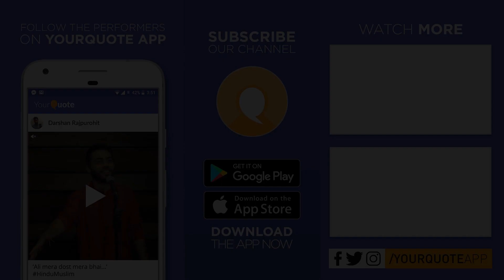'Pyar Hai To Bas Yahi Hai' by Nehal Agrawal | Hindi Poetry | YQ - Raipur (Open Mic 8)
Venue: 36 Inc. Auditorium, City Centre Mall, Raipur